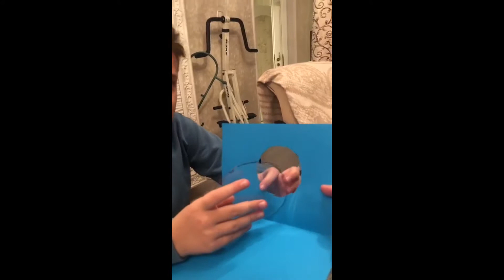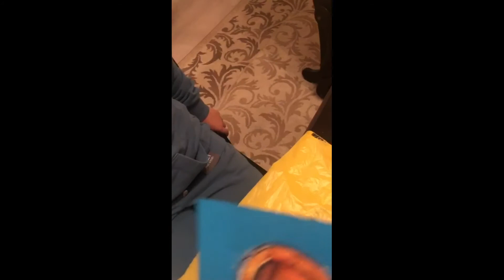Новогодняя открытка руками ребенка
Делаем новогоднюю открытку вместе с ребенком. Что ребенок подарит своим родителям на Новый Год? Подарок, сделанный своими руками! Простые и эффектные новогодние открытки.